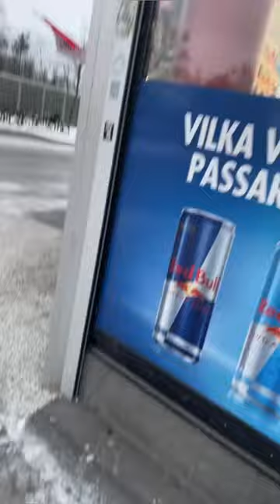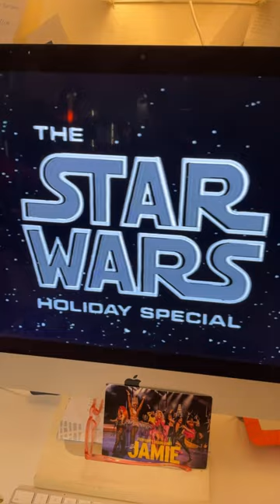TROMPE L’OEIL MARGIELA SWEATER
As a gay vegan man working as a dresser in a Stockholm theatre, life is never dull! Join me on this whimsical journey as I pack for my exciting escapade to Malmö and Öland. First stop? A festive spree at Gudrun Sjödén outlet, diving deep into sustainable and vibrant Christmas shopping. I couldn’t resist snagging the impeccable trompe l’oeil sweater from Maison Martel’s collaboration with H&M – talk about fashion-forward finds! And for a sprinkle of nostalgia, I settle down to watch the Star Wars Christmas special on YouTube, blending holiday cheer with intergalactic adventures.

This video is a delightful mix of my unique perspective as a gay vegan man, sprinkled with Swedish flair and a passion for theatre. Whether you’re curious about sustainable fashion, craving a touch of theatrical magic, or simply seeking a heartwarming holiday watch, this is your space. Dive into my world, where every day brings laughter, creativity, and a dash of Swedish charm.